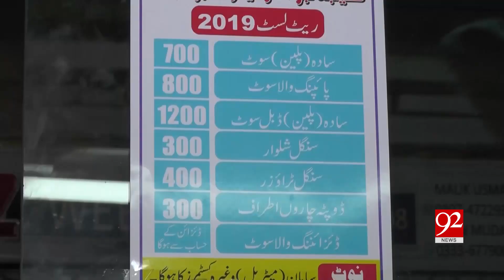Sargodha: Ladies tailor hiked prices for Eid causing increase in problems for females | 16 May 2019